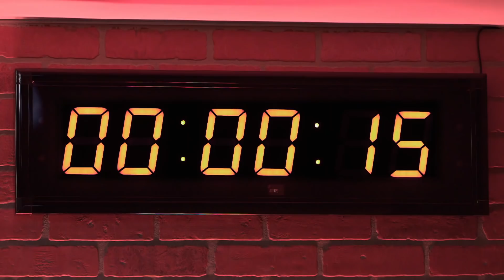Madres e hijas hornean pasteles caramelizados de tres niveles | Hornea como Buddy | Discovery H&H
Madre e hijas logran crear pasteles de tres niveles inspirados en juguetes y teniendo como ingrediente principal, el caramelo.